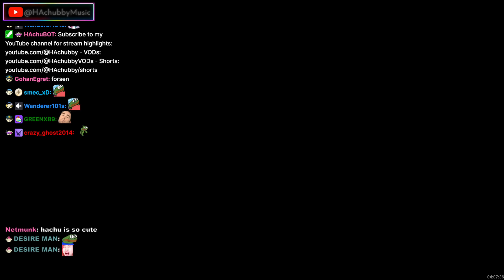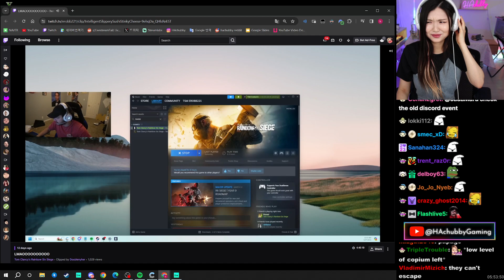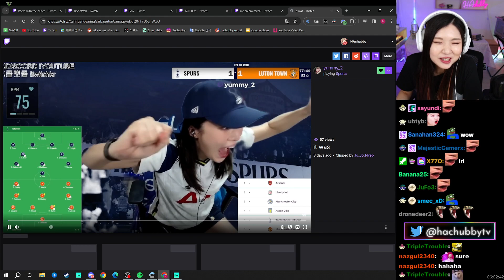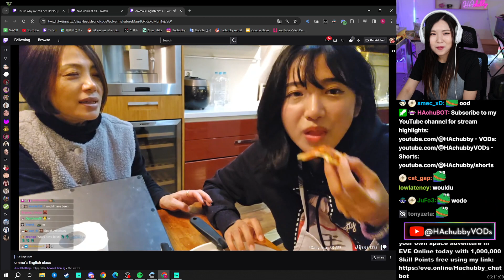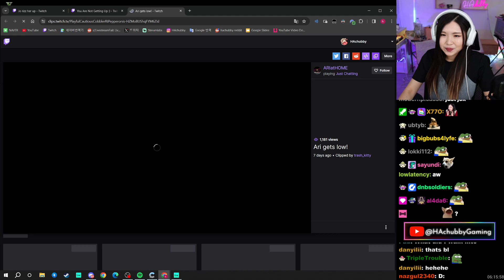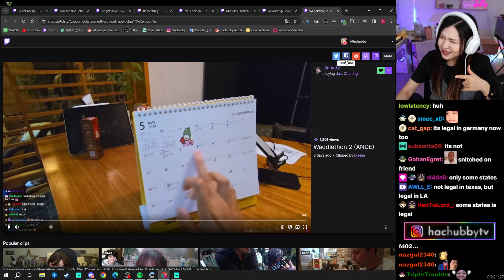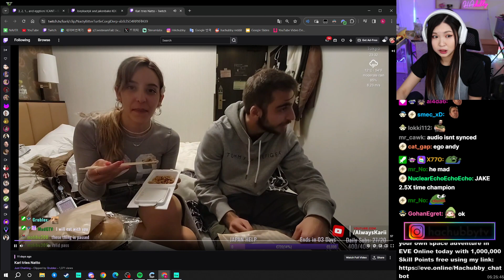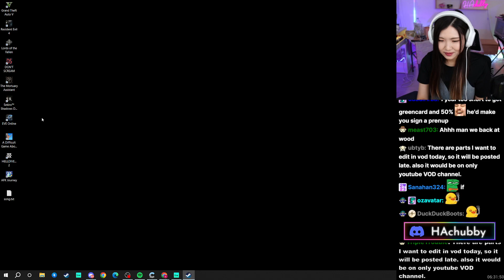[Apr 7th, '24] Baking cookies for a friend, Talk with chat, and Reacting to clips - PC Stream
Baking cookies for a friend, Talk with chat, and Reacting to clips - PC Stream

0:00 Stream start
0:42 Talking with chat, getting ready to bake cookies
9:51 Explaining why she is baking cookies
26:10 Baking cookies
1:16:35 Making chocolate while cookies are baking
1:38:25 Cleaning up, talking with chat
1:46:06 Reacting to clips
1:56:28 Cookies are done, taste test
2:00:15 Back to clips
2:24:35 Getting ready to play Bloodborne